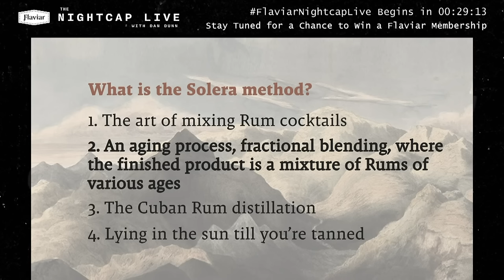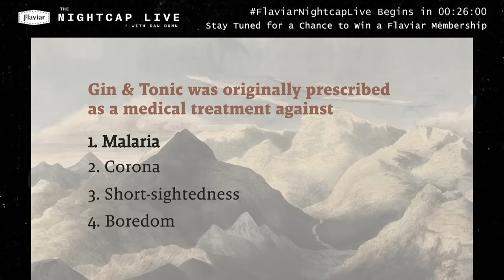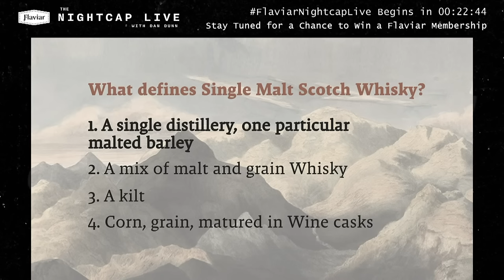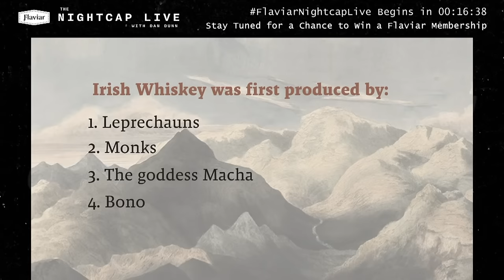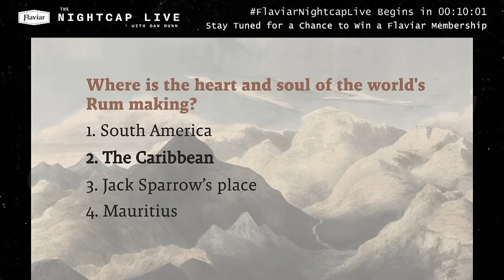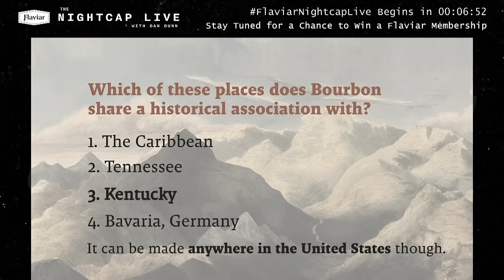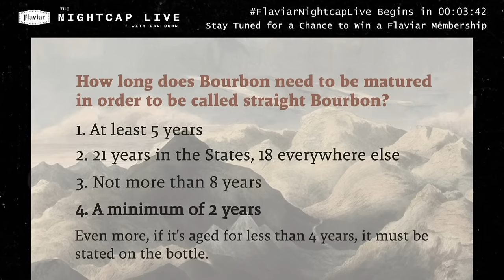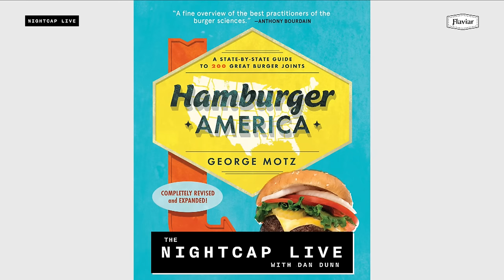Taste Angel’s Envy with Wes Henderson and George Motz | NightCap Live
It's Bourbon & Burger night on this week's NightCap Live, with Angel's Envy co-founder Wes Henderson and hamburger expert George Motz!